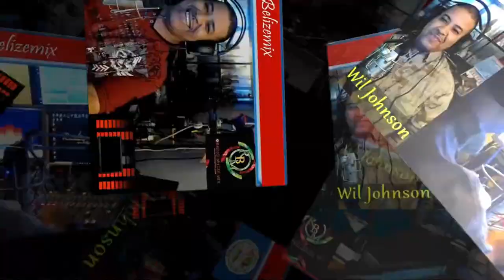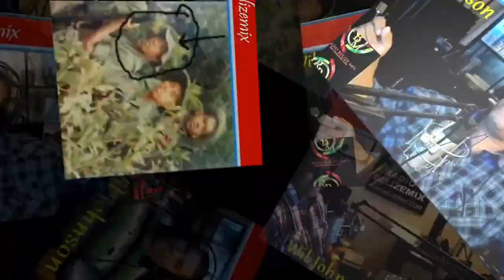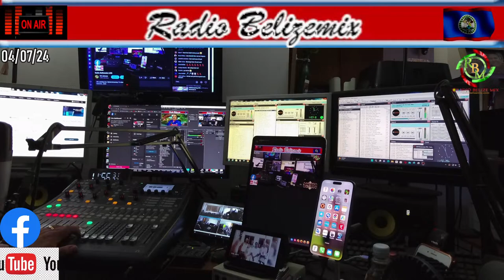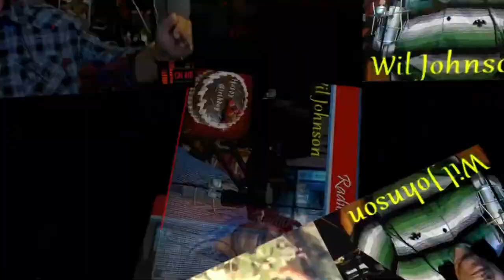Radio Belizemix LIVE